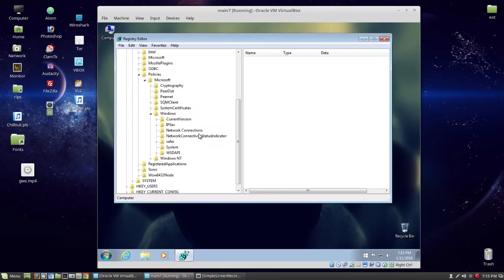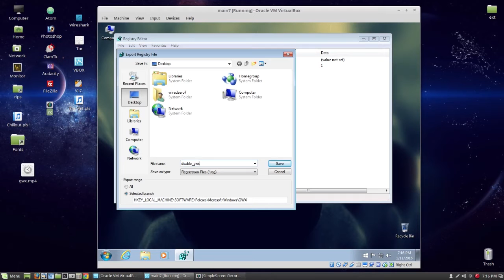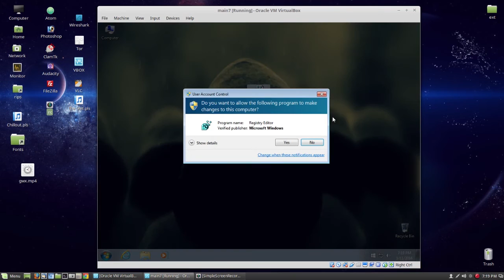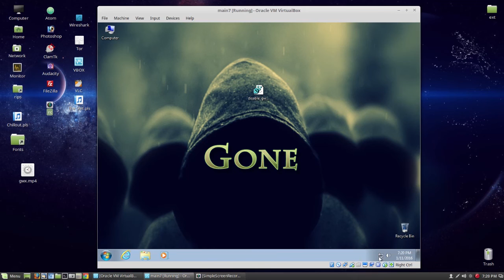Remove Windows 10 Upgrade from Windows Taskbar SOLVED!!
How to really remove the Windows 10 Upgrade from the System Trey.
In this video I will show you how to remove it, put it back and create a executable that will remove it in one shot.

To do this in one shot create a text file and paste the following in it.

[HKEY_LOCAL_MACHINE\SOFTWARE\Policies\Microsoft\Windows\GWX]
"DisableGwx"="1"

Then rename the file gwx.reg
Music
Walk Home - Beginnings